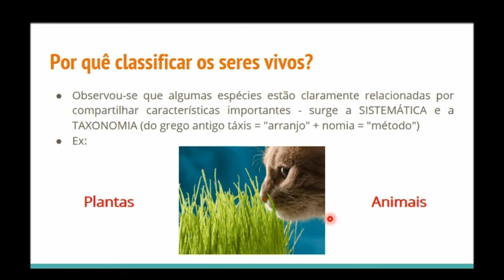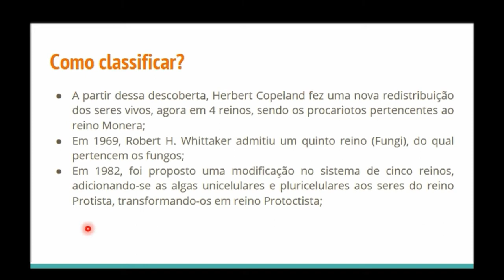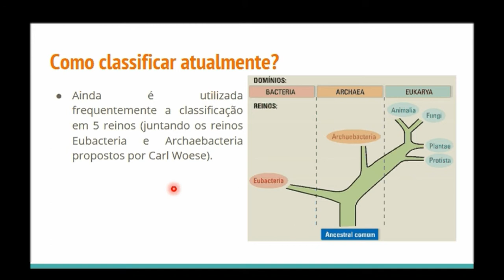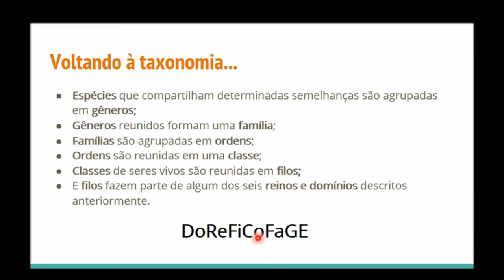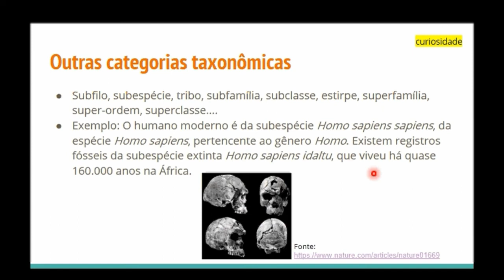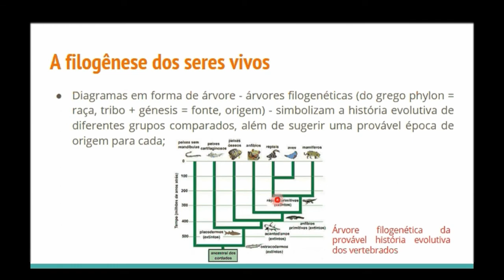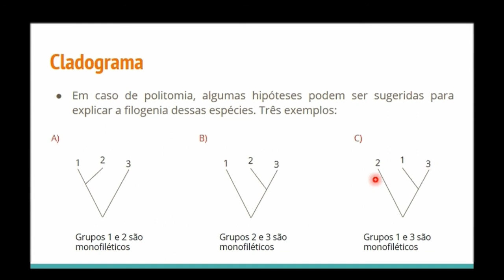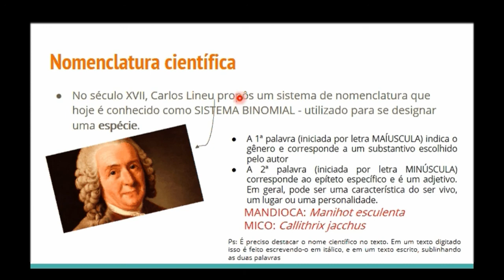BIOLOGIA - SERES VIVOS 1 - Classificação dos seres vivos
Vídeo-aula da primeira aula na frente 1 do vespertino (biologia). Os slides estão disponíveis no moodle caso vocês queiram dar uma olhada, e disponibilizei também um link para exercícios sobre filogenia. Qualquer dúvida, podem mandar no fórum! Bons estudos 🙂

Professora Clara Costa